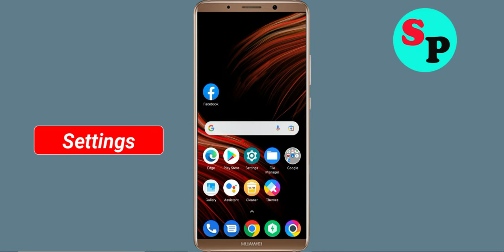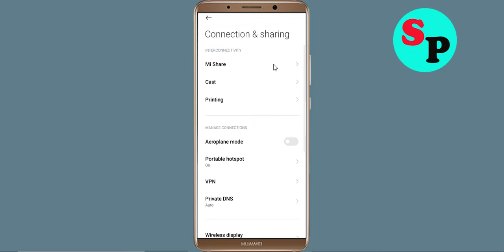Fix Botim App Network & No Internet Connection Error Problem Solve in Android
Fix Botim App Network & No Internet Connection Problem Solve in Android

Hello Friends, Todays in this video section, i will show you How To Fix Botim App Network Connection Error Android & Ios - Botim App Botimnet Connection. If you are facing same problem in your android phone then it will help you to get rid of this problem. Just follow tutorial to solve this issue. Just follow the basic steps to solve this issue. If you are facing same issue in your android mobile then follow the simple steps to fix this issue.

1).Restart your phone.
2).Disconnect and reconnect Wi-Fi or change to another Wi-Fi.
3).Check for Data Packet Loss
4).Force close Botim and clear cache.
5).Update Botim and Operating System.
6).Reinstall Botim

How To Solve Botim App Network & Botimnet Connection Error in Android & Ios
Fix Network connection solution in Botim App In Android Fixed
Fix Botim App Network Connection Error Android
How to fix Botim App Network Connection Error Android Fix
Easy fix Botim App Network Connection Error Android
Network and Botim Internet connection problem in Botim App
Fix No Botimnet Connection Problem solved issue fixed..
How To Fix Botim network issue in Android Mobile Phone...